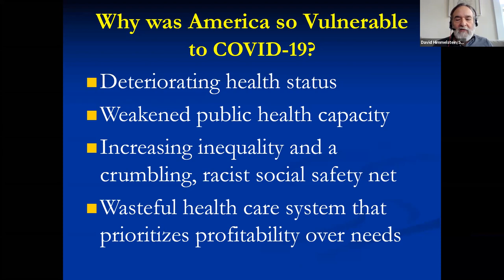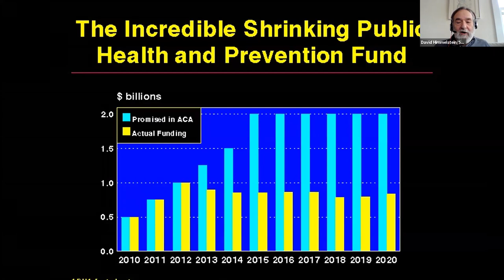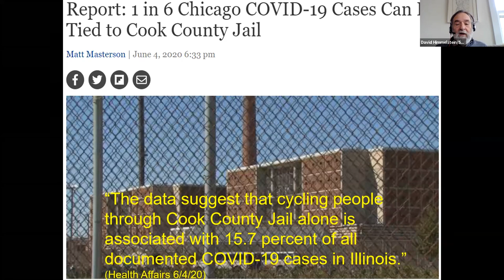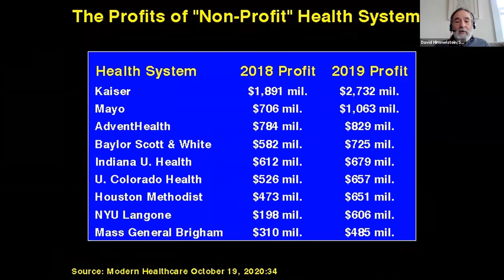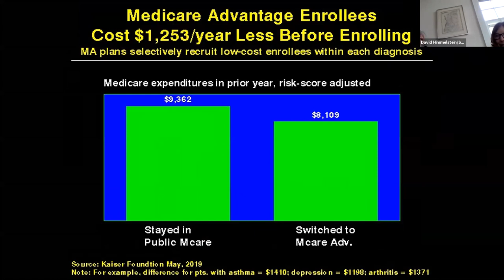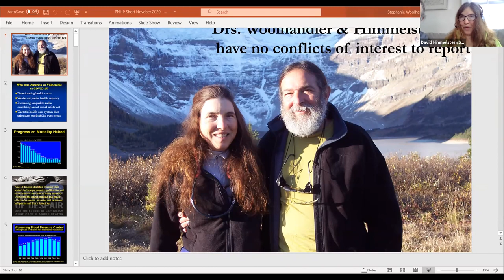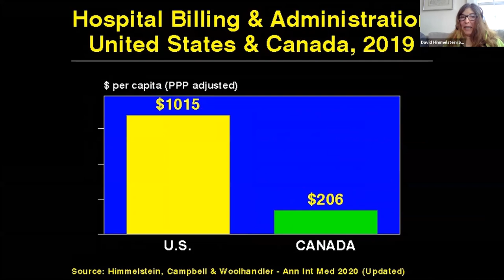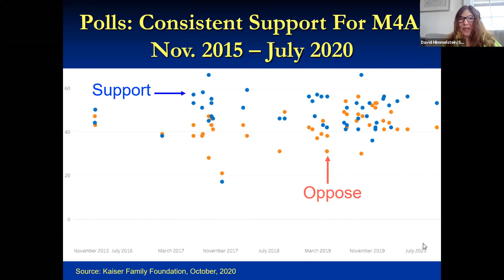Presentation: Health policy update from Drs. Steffie Woolhandler and David Himmelstein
PNHP co-founders Drs. David Himmelstein and Steffie Woolhandler present their health policy update as part of of PNHP's 2020 Annual Meeting.